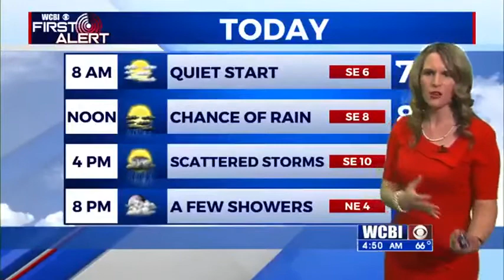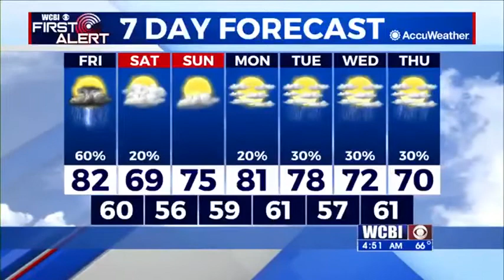Friday Morning Weather Update